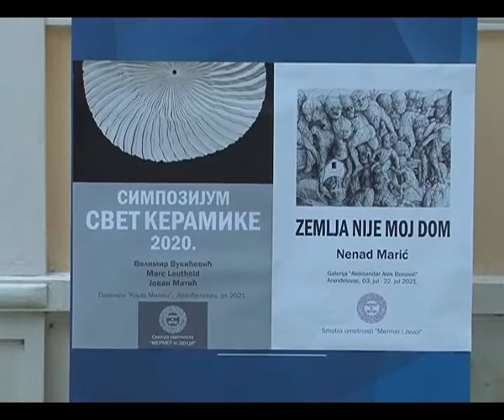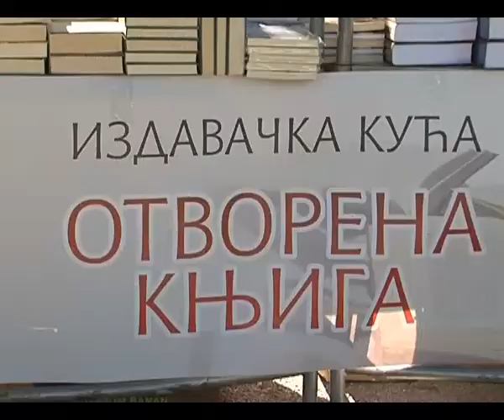RTV Šumadija - KULTUAR - Smotra